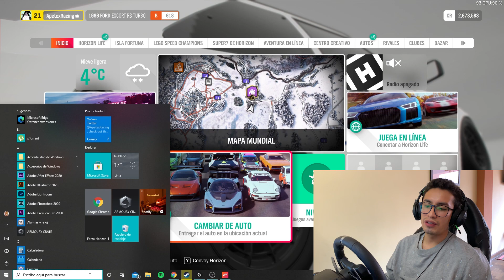ACTUALIZADO! La mejor y más REALISTA configuración para Forza Horizon 4(FH4)/Logitech: g29 g920 g923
Mi Brother, estas configuraciones son brutales (Simulación) y te sirven para la ÚLTIMA actualización de Forza Horizon 4 (FH4) con los siguientes volantes: Logitech g923, Logitech g29, Logitech g920, etc.

🕹 Simulador: Logitech g920
🎮 Juego: Forza Horizon 4 (FH4)

Aquí les dejo el link de la página para que puedan crear sus propias configuraciones👉🏻

ÍNDICE:
00:00 Introducción
00:14 Importante que veas TODO